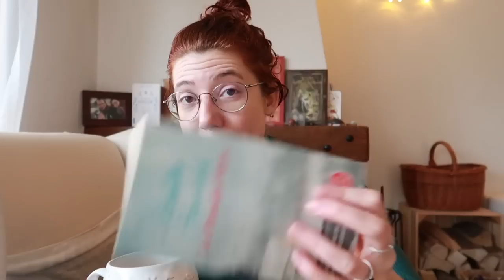Encore des tattoos ! et teasing du prochain Kate Morton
Merci aux éditions Charleston pour le partenariat de cette vidéo.
Le prochain roman de Kate Morton "Les ombres d'Adelaïds Hill" est prévu le 25 avril 2023.

PRODUITS ROUTINE MATIN
• Fat Water Fenty Skin
• Crème Sensibio DS+ Bioderma
• Soin teinté Anti-rougeur Jonzac
• Stick vert Boho

PRODUITS ROUTINE SOIR
• Eau micellaire Sensibio H2O Bioderma
• Nettoyant Sensibio DS+ Bioderma
• Serum désaltérant Clémence et Vivien
• Crème nutritive Jonzac
• Crème Rehydrate Jonzac
• Crème pour les yeux Reactive Jonzac

Brosse visage rotative Beurer FC95 Deep Cleansing

Merci à pour notre séance de tatouage

0:00 Soins peau
13:00 Lectures
23:15 Nettoyage de printemps
26:30 Tattoo
34:20 Kate Morton

ME SUIVRE 👀

MATÉRIEL :
CAMERA : Canon G7X Mark II
LOGICIEL : Sony Vegas 15
MINIATURE : Photofiltre
LUMIÈRE : Lumière naturelle